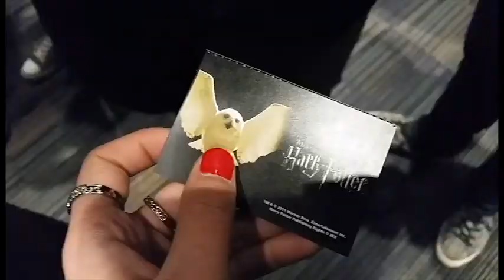Life of a Malaysian Student in the UK - Harry Potter Studios London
Hello beautiful people, I've always wanted to go to the Harry Potter Studios and I finally did!